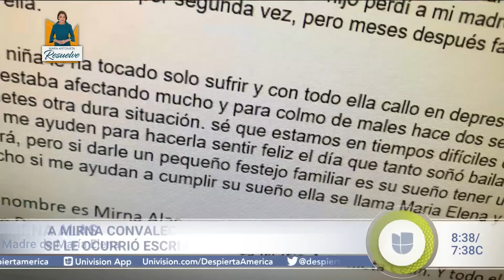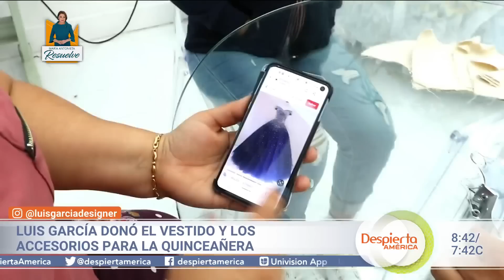Lágrimas de felicidad: madre cumple el sueño de ver a su hija vestida de quinceañera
Después de revelarle a su hija que no podría cumplir su sueño de orgainzarle una fiesta de quinceañera, Mirna buscó la ayuda de María Antonieta Collins. La periodista inmediatamente puso manos a la obra y se alió con el diseñador Luis García y la maquillista Urbis López para regalarle un gran día inolvidable a la jovencita.